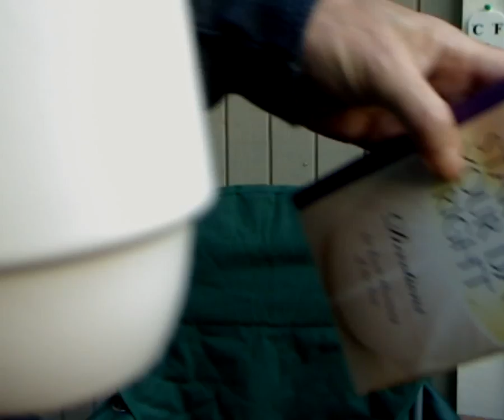VidDevo: "The Greatest Political Action Party in the World" Starting Your Day 10-28-2011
PAC for Jesus or with Jesus?